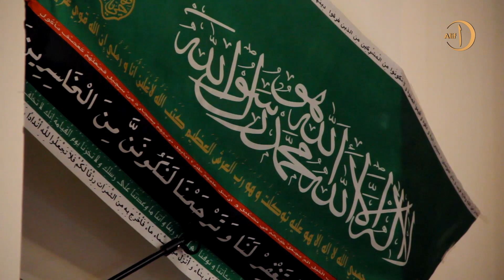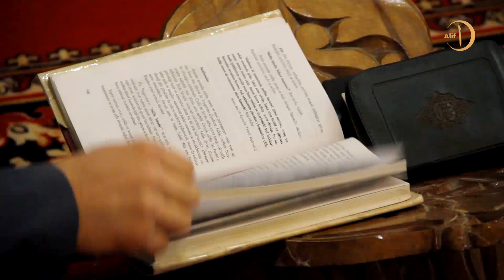Уфимский еврей, приняв ислам, стал лучшим специалистом по хиджаме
Азат по национальности еврей. Выбрал он себе такое имя, потому что "Азат" переводится как "свободный", "независимый".  Мужчина долгое время занимался поиском истины, в результате чего десять лет назад решил стать мусульманином.